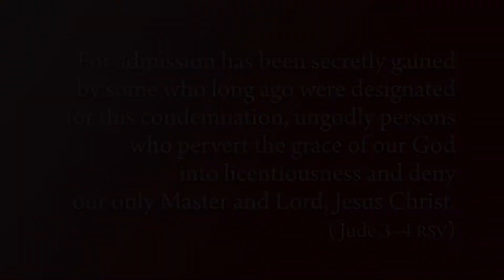Reading the Word with Luther, June 9